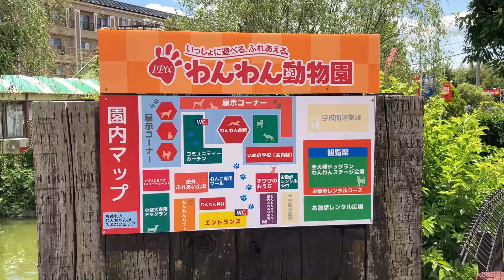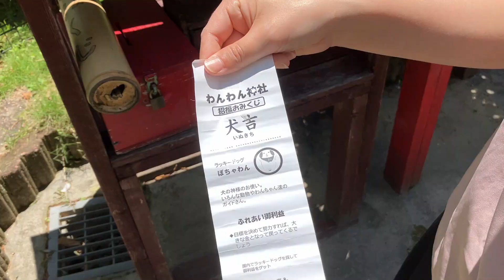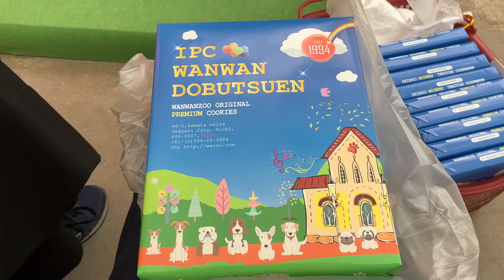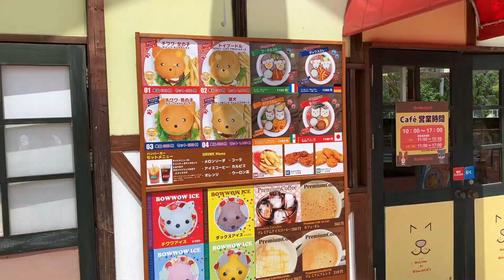【わんわん動物園】動物ふれあいNo 1in愛知～犬好きにはたまらない～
愛知県岡崎市にある、わんわん動物園に行ってきました！！ペットショップを通りぬけて、見えてきますわんわん動物園☆
名前の通り、大型～小型までの犬たちがかわいくお出迎えしてくれました♪
どの子も、お利口さんばっかりで小さなお子様も、安心して触れそうな感じです( *´艸｀)
施設内の規模もこじんまりとして丁度良い感じでした。
お近くに立ち寄った際はぜひ遊びにいってみてはどうでしょうか？

入場料  1280円(大人一般)
エサやり体験  220円(2wanko)～
ぽちゃわんマネー
10wanko=1030円
‹目次›
0:00　開始
0:31　ストーキング柴ちゃん☆ふれあいコーナー
2:00　個室でまったり♪チワワのおうち
3:28　勝負!!熱きPK対決
5:08　わんわん神社で「犬」康祈願！
6:37　皆、頑張りました!!楽しいドッグショー
8:02　おまけの昼食|дﾟ)笑

【アニマルカフェ不可思議】動物ふれあいNo 1in愛知〜ここでしかできない、ワクワク体験‼︎〜

【かわうそフレンズ】動物ふれあいNo 1in愛知～距離感ゼロのふれあい体験!!～

全国に旅行した際に地域の動物園へ足を運び続けています。
見るだけでなく【体験】や【距離の近さ】を重視しておすすめの施設を紹介します☆
定期的に更新予定。『ここ、よかったよ。』などのご意見、コメントで募集しています！！